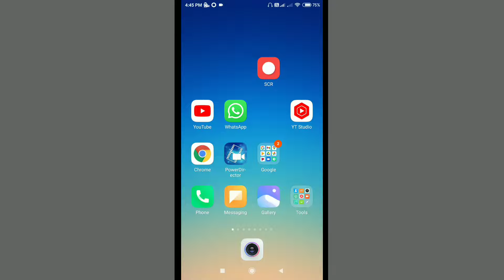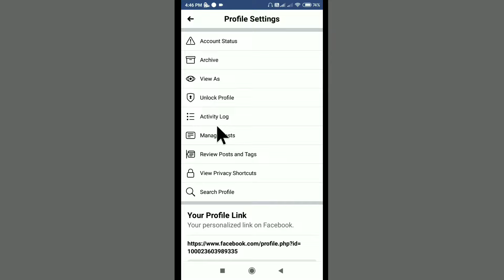Facebook Id Ko Private Se Public Kaise Karen | How To Public Facebook Account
Humara Aaj Ka Topic Hai Ki Facebook Id Ko Private Se Public Kaise Karen Yeah Par Agar Aapki Profile Koi Open Karta Hai To Usko Private Dikata Hai To Aaj Hum Yahi Janenge Ki Apni Facebook Id Ko Private Se Public Kaise Karen Taki Saare Lod Usko Dekh Sake